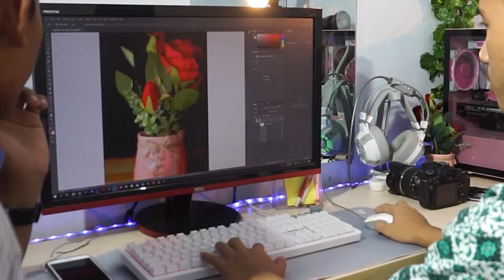hasil video techno